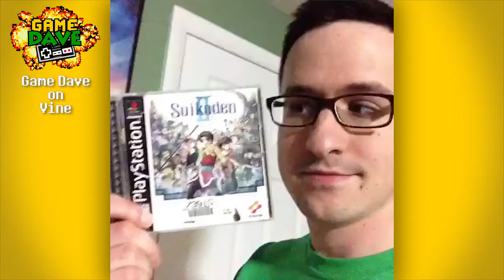Video Game Vines - Part 3 | Game Dave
Watch the third compilation of Vine Videos from Game Dave.

Follow on the Vine App: Game Dave

Retro, old school, and modern video games? I love them all and sharing my experiences with video games is what this channel is all about. Why get wrapped up in all the controversy and politics of the gaming industry when we can just hang out and enjoy the coolest/nerdiest hobby out there... gaming! Make sure you check back often for weekly reviews, retrospectives, gaming stories, and other weird stuff all about video games.